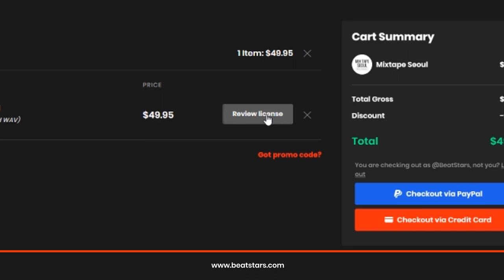How To View Detailed Descriptions Of Licenses On BeatStars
- How to view the detailed description of a license on BeatStars, so you can see what the license offers before you purchase.